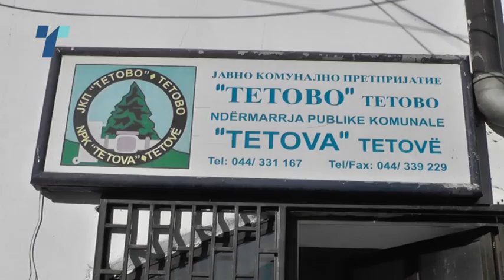Тетовското комунално претпријатие предизборно вработува нови 70 лица